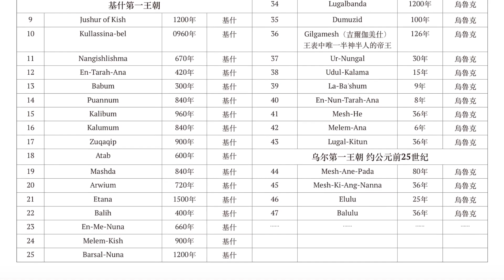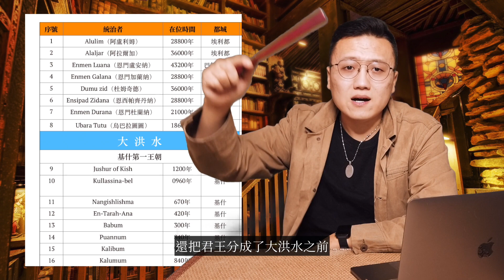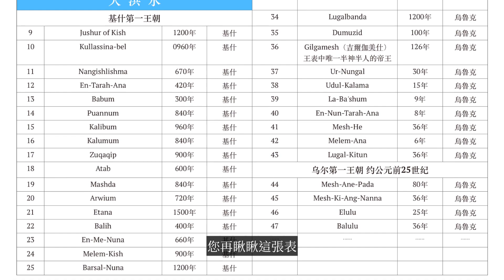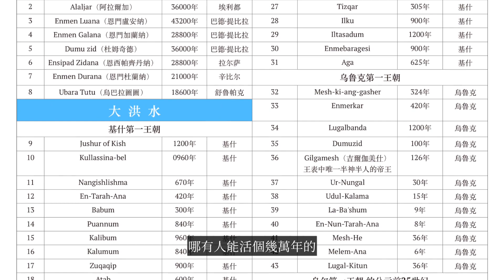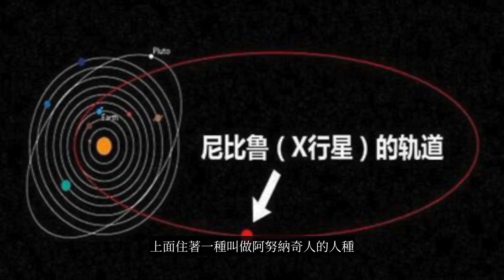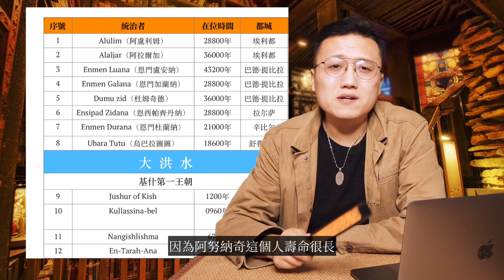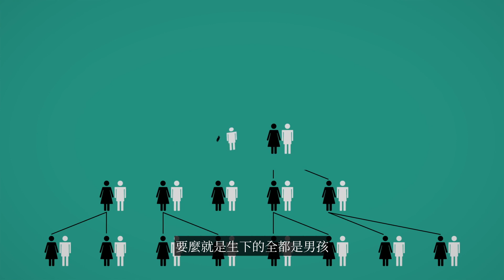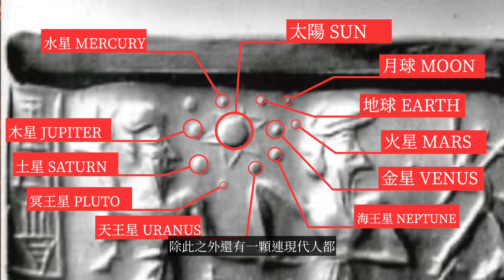人類是外星人進化來的？全人類起源都來自一個人的DNA！- 雅桑了嗎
人類起源是個到目前為止都無法完美解答的問題。達爾文用進化論來詮釋，蘇美爾人用尼比魯星球的神繁殖來詮釋，科學家用DNA數據來詮釋，您，更相信哪一種呢？